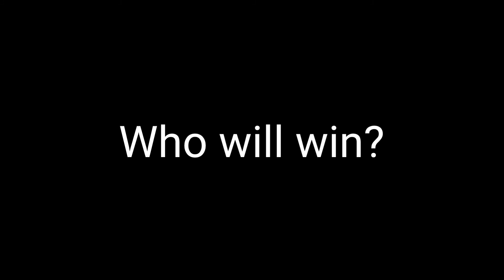Nemesis VS Pyramid-Head | Final-Preview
let's see who will win!